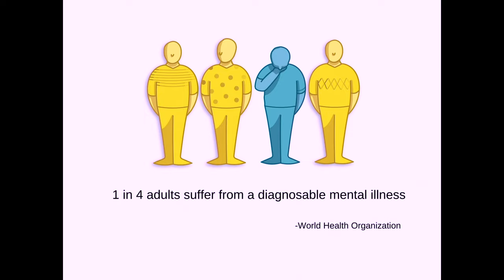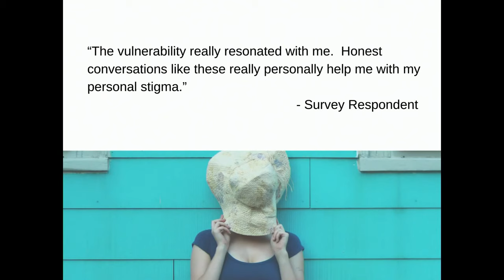How to Use Art to Fight Mental Health Stigma | Mirabella Roberts | TEDxBrownU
Mirabella Roberts, or Bella for short, is a Senior at Brown University studying Literary Arts and Public Policy. Bella is the CEO and Founder of Rhode Island-based non-profit, Art to Reduce Mental Health Stigma. Bella is a writer, entrepreneur, and problem-solver. A native of Maryland, Bella loves to travel, cook Georgian food, and compete in slam poetry competitions. In this talk, Bella shares how art empowered her to fight mental stigma.
Mirabella Roberts, or Bella for short, is a Senior at Brown University studying Literary Arts and Public Policy. Bella is the CEO and Founder of Rhode Island-based non-profit, Art to Reduce Mental Health Stigma. Bella is a writer, entrepreneur, and problem-solver. A native of Maryland, Bella loves to travel, cook Georgian food, and compete in slam poetry competitions. This talk was given at a TEDx event using the TED conference format but independently organized by a local community.